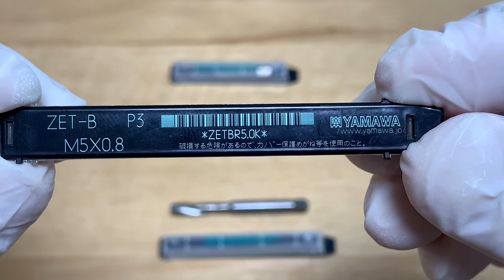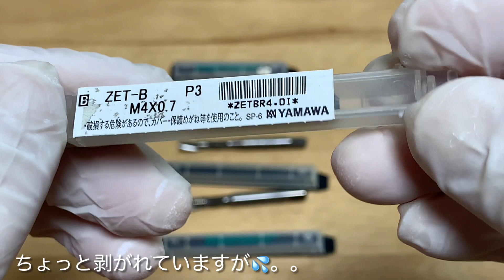【自己満工具】その17 止まり穴用スパイラル🌀タップ M3〜M6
最近、作業で貫通してない穴用のタップを立てる機会がチラホラあって、自分専用にM3からM6までの4本を探して購入することができました✨。工具